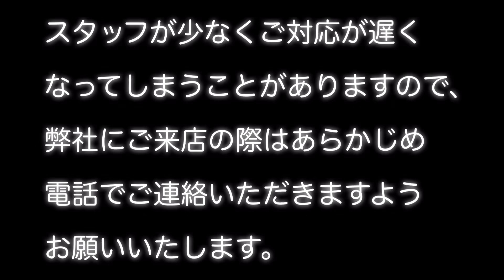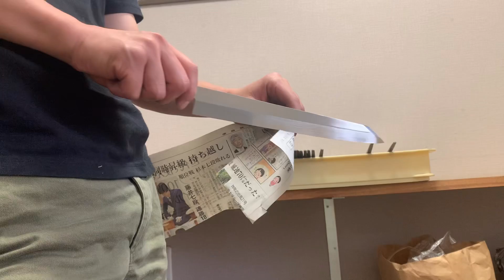包丁を20本手で研ぎます。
今回は修理ではございません。
柳切り付けの小刃付け。
刃付けの最終工程です。

もしよろしければ翻訳・字幕協力をお願いいたします。

弊社では包丁の販売も行っております。
ご来店の際はあらかじめお電話でご連絡いただきますようおねがいいたします。

関連動画